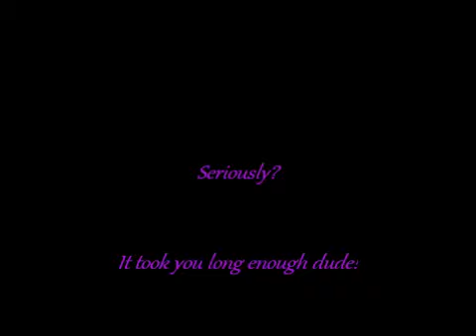Make up your mind~A lucas Scott Tribute~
I made this video after a conversation I had with my husband. We realized Lucas Scott could never make up his mind.For the record I was a diehard Brucas fan who converted to being a Brulien fan.I don't dislike Peyton, I want that clear before the haters come out. I am however very anti- Leyton (sorry, just my opinion)this video is not about Leyton though,this is an anti Lucas Scott video (mostly,done in jest) oh and by the way the only
Lucas and Lindsay proposal clip I could
find had foreign subtitles and the sound
cut out towards the end of that clip
There is also know sound in the clip where Lindsay leaves
...sorry...kind of ruined the moment.